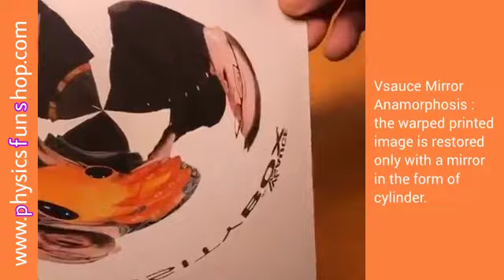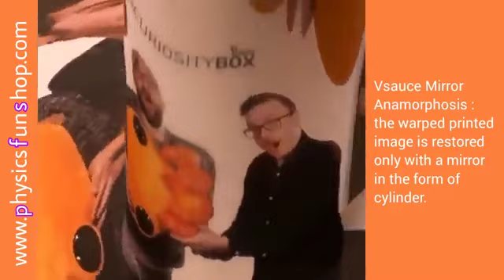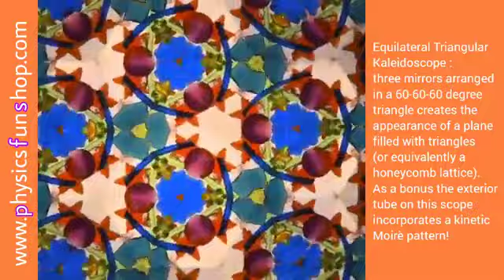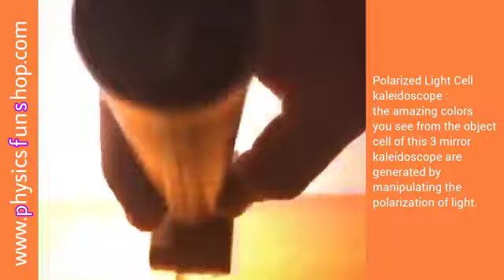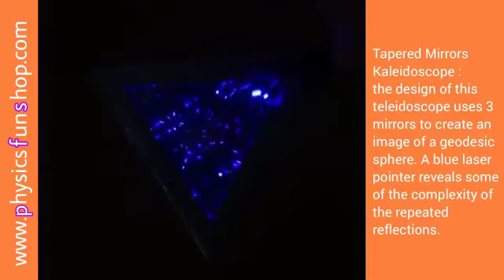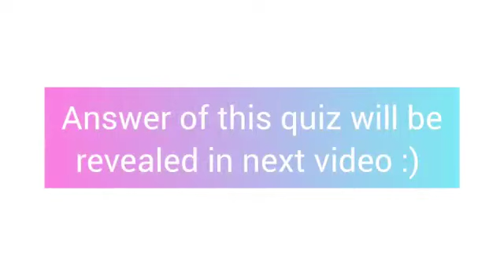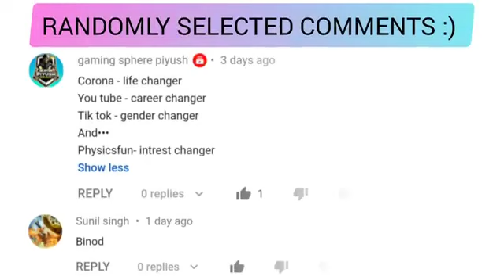physics funny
In this video we can see the amazing fun facts
Of science physics